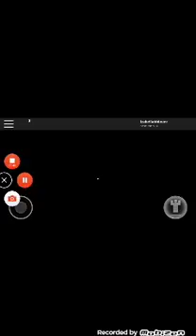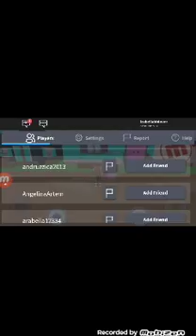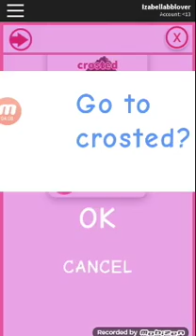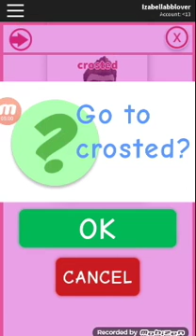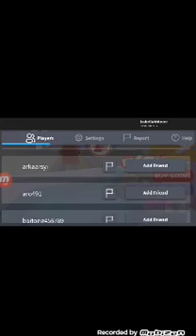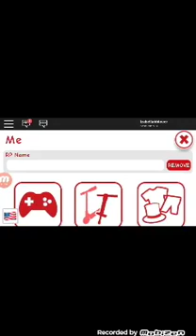Ep4!! ROBLOX meep city !